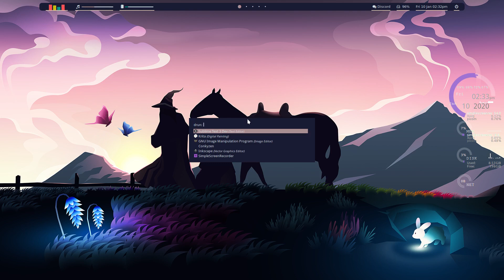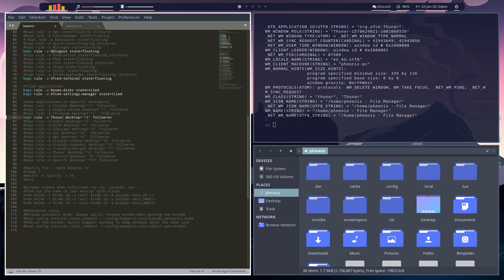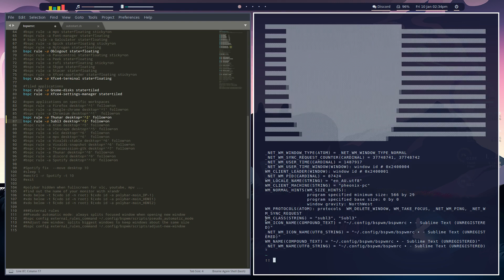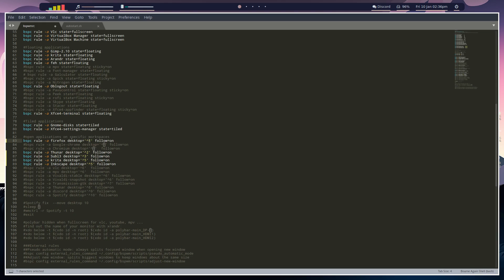Hefftor Edition - bspwm Assign Apps to Workspaces (E04)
This video we explore bspwm assigning applications to workspaces for production.